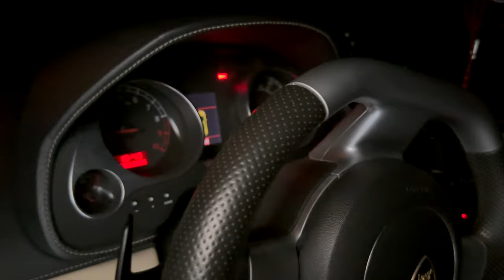2024 Mustang GT DRAG CAR is Best Car Money Can Buy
2024 Mustang GT DRAG CAR is Best Car Money Can Buy